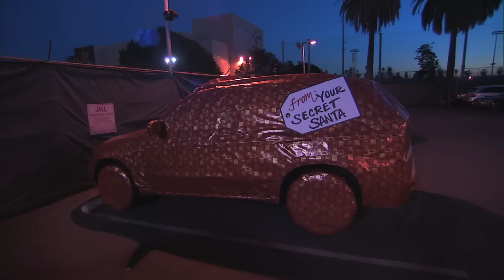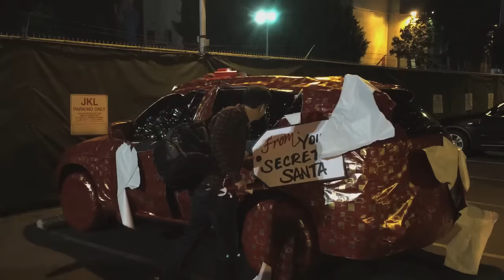Emily Blunt & John Krasinski Prank Jimmy Kimmel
Jimmy and his wife Molly have a beloved holiday tradition with John Krasinski and Emily Blunt - they play pranks on each other. This year John and Emily got Jimmy multiple times.

Now in its twelfth season, Kimmel's guests have included: Johnny Depp, Meryl Streep, Tom Cruise, Halle Berry, Harrison Ford, Jennifer Aniston, Will Ferrell, Katy Perry, Tom Hanks, Scarlett Johansson, Channing Tatum, George Clooney, Larry David, Charlize Theron, Mark Wahlberg, Kobe Bryant, Steve Carell, Hugh Jackman, Kristen Wiig, Jeff Bridges, Jennifer Garner, Ryan Gosling, Bryan Cranston, Jamie Foxx, Amy Poehler, Ben Affleck, Robert Downey Jr., Jake Gyllenhaal, Oprah, and unfortunately Matt Damon.